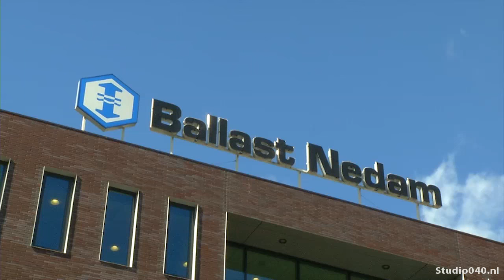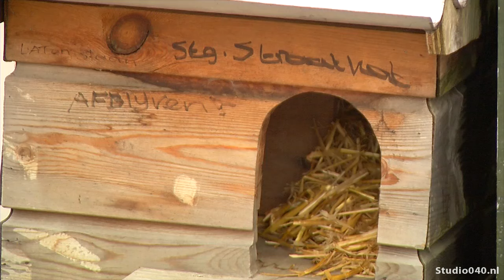Stichting Straatkat claimt 10.000 euro schade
De schade ontstond toen Ballast Nedam per ongeluk hun opslagkeet sloopte. Het bedrijf wil de schade wel betalen, maar het wil eerst weten of het bedrag inderdaad klopt.